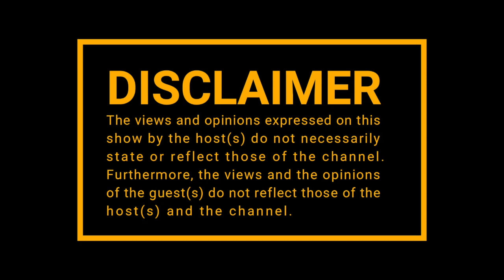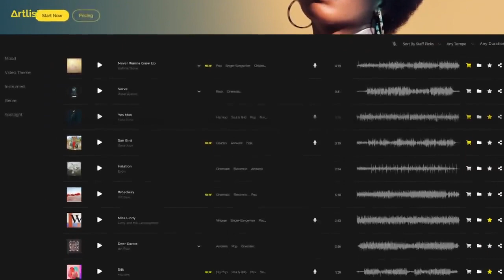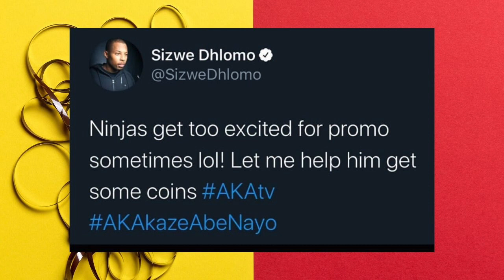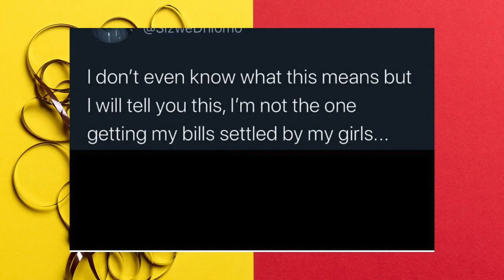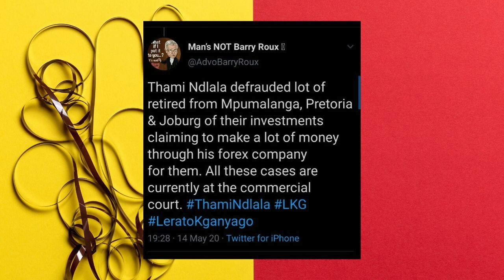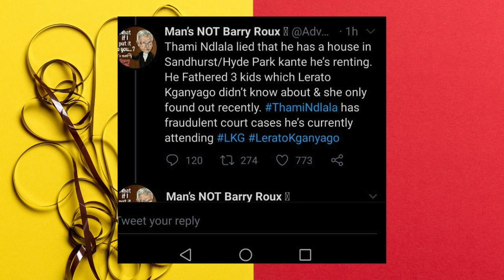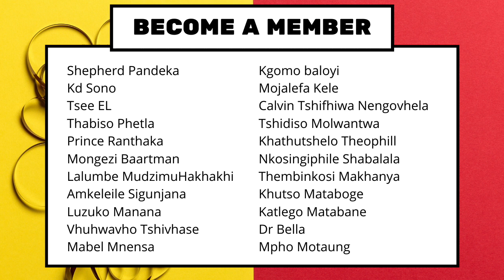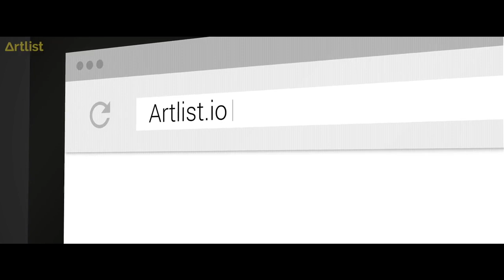|Episode 155| Aka vs Sizwe, Microwave Boys , Lerato Kganyago , The Last Dance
This week we joined by Sipho_Says aka MuchiMatters formerly of Microwave Boys